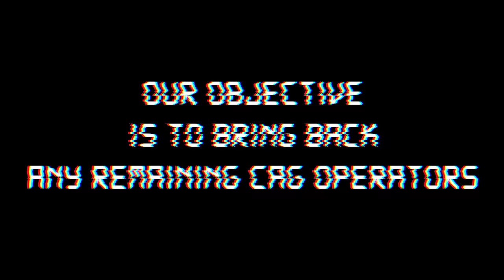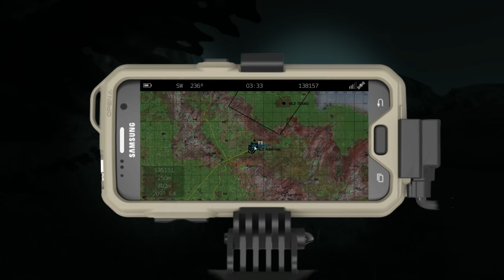US 75th Rangers QRF for Delta Force Operators - Arma 3 1-Life Operation